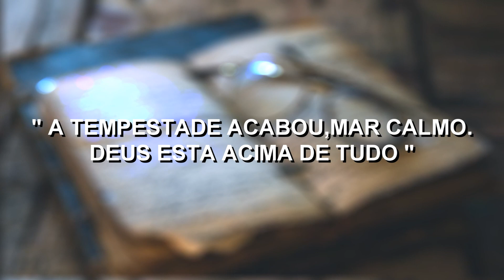Esse farol carrega um mistério insolucionável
Conheça a real historia do farol das Ilhas Flannan um farol que carrega um mistério insolucionável onde tres faroleiros desaparecem sem deixar rastros